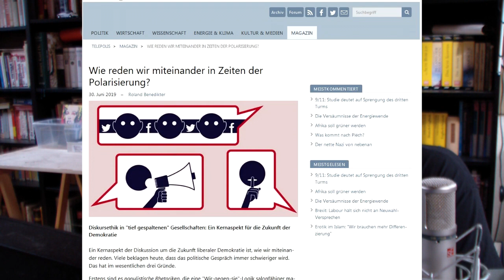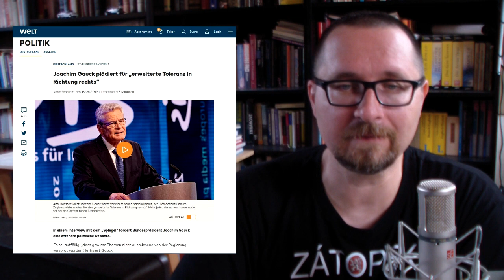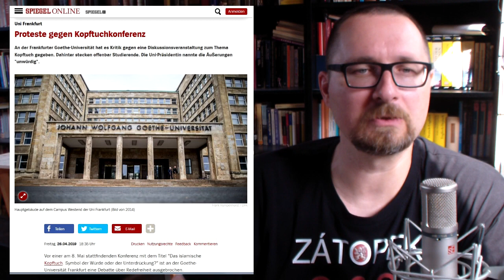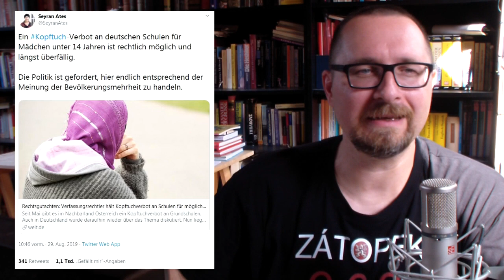Auf einen Kaffee - Polarisierung, Diskussionskultur, Kopftuchverbot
## Im Video besprochener Artikel: ##

Roland Benedikter: "Wie reden wir miteinander in Zeiten der Polarisierung?" (30. Juni 2019)

## Empfehlenswert: ##

## Interessant: ##